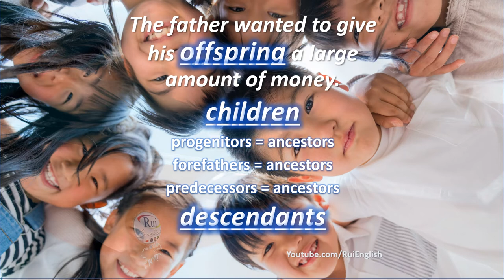Aula de inglês: VOCABULARY V02/12 Replacing words in sentences - OFFSPRING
🔘RuiEnglish Lec: VOCABULARY V02/12 Replacing words in sentences

V02/12 Replacing words in sentences ‎- OFFSPRING

Which words have a similar meaning and could replace the underlined word in the sentence?

The father wanted to give his OFFSPRING a large amount of money.
children
progenitors
forefathers
predecessors
descendants

VISÃO
Promover experiência de comunicação internacional empregando videos e podcasts especialmente para melhor compreensão auditiva, desenvolvimento de vocabulário e aprimoramento das habilidades de comunicação receptivas e produtivas.